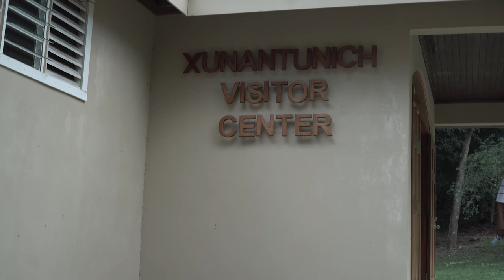Mayan Ruins and the Market - WTM vlog - Belize Day 3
Mayan Ruins and the Market - WTM vlog - Belize Day 3 - OH! and fresh coconut right off the tree!!!